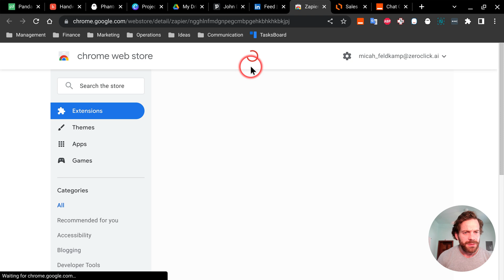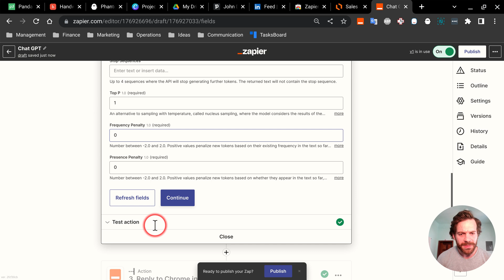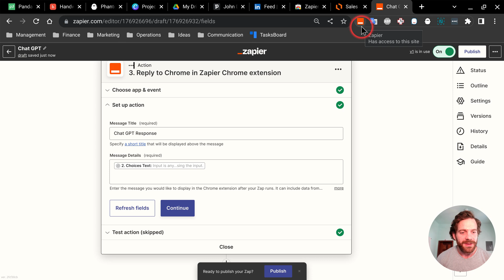Chat GPT Chrome Extension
With our new ChromeExtension, you can get creative and make your ChromeBrowser interactive with OpenAI's Chat GPT. Now you can easily integrate ChatGPT with Zapier and create automated conversations from any application. Just click on the extension, add your request input, and the Chat GPT will generate a response. Copy and paste the response into your application with just a few clicks. Get Chat GPT now and make your workflows smoother!

Credit: Oren Micah Feldkamp